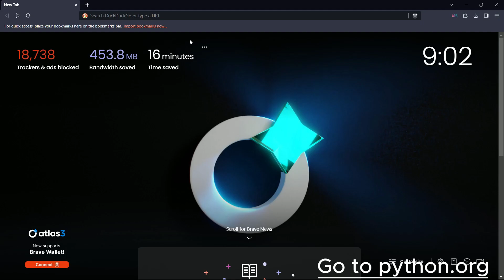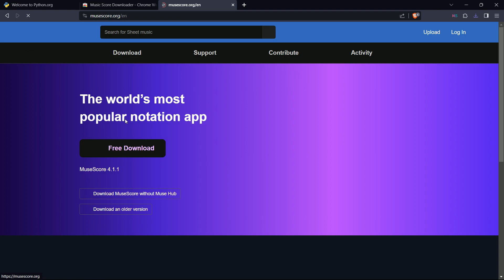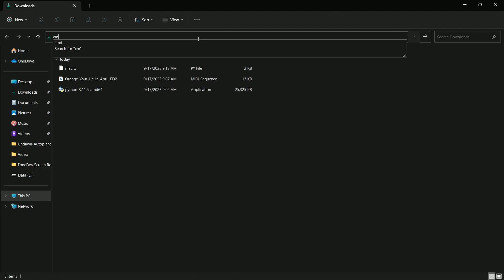Piano Macro Tutorial for Undawn [PC]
Welcome to our Python and pip tutorial for enhancing your gameplay experience with macros in the game.

🐍 Python & Pip Tutorial for Game Macros

🔗 Links in the comments below!

Timestamps:

0:00  |  Installing and Setting up Python
0:37  |  MS Extension
0:58  |  MIDI Site
1:30  |  Github

🚫 Important Note:

Can using this tool lead to bans?

While my own experience using it has been ban-free for about a month, exercise caution and use it at your own risk. Avoid overusing it to prevent potential issues.

🎮 Let's dive into coding and running macros in the game!

  Used with permission for free use by the artist.

- 'You lie in April' by Orange 7
  Used with the understanding that it is free for use in videos, though the source link is not available.

This project operates independently and is not associated with Tencent Co., Ltd., in any official capacity. This project utilizes third-party libraries and resources, which may have their own distinct licenses.